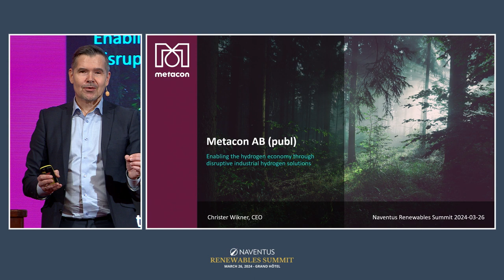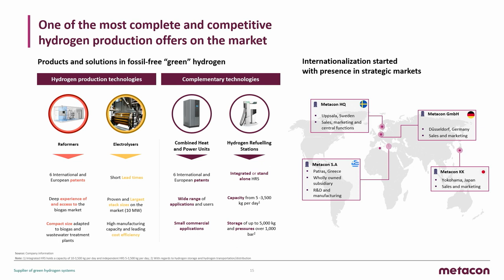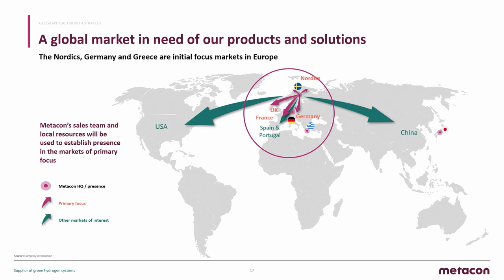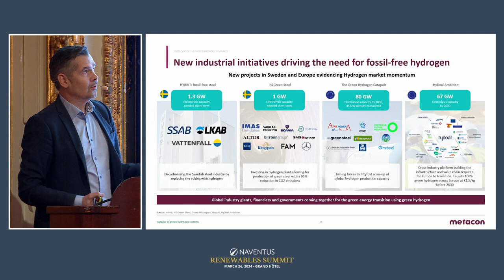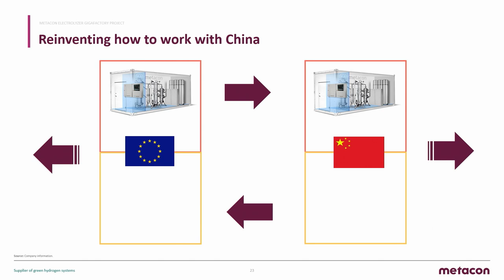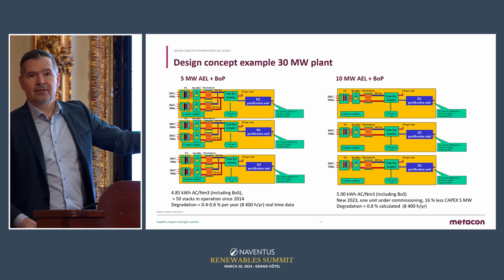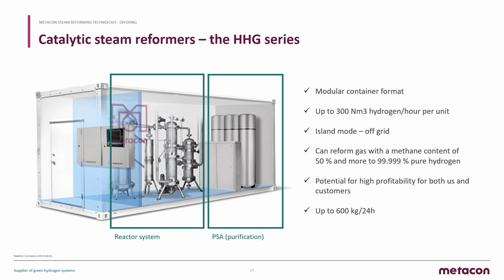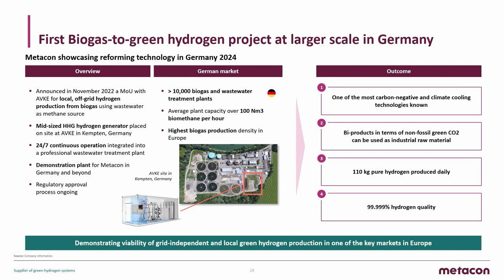Metacon – Naventus Renewables Summit 2024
Metacon presentation by CEO Christer Wikner on Naventus & Partners Renewables Summit 2024 hosted by Naventus Corporate Finance, Nordnet and Nasdaq. The summit is moderated by Kaarlo Airaxin from Investor Target, filmed by Finwire and live streamed through Invest Live.

Metacon is an energy technology company that develops and sells small and large energy systems for the production of hydrogen, electricity and heat. The company was founded in 2011 and holds patented technology for the production of hydrogen from biogas or other hydrocarbons. The product range includes, for example, filling stations and larger CHP systems. The company is headquartered in Uppsala.

Renewables Summit 2024
Generating renewable energy creates significantly lower emissions than burning fossil fuels. Shifting from fossil fuels, which currently account for the majority of emissions, to renewable energy is key to addressing climate challenges.